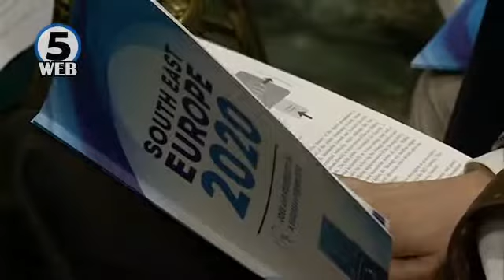Поголема соработка на земјите од регионот за надминување на невработеноста